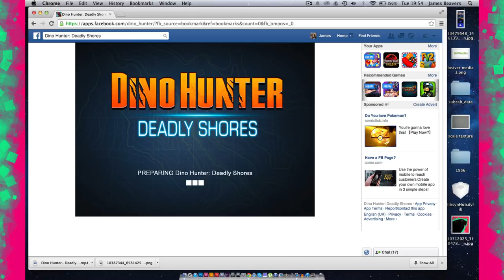Dino Hunter: Deadly Shores EP:3 DAKA DAKA DAKA Gun!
It's time to leave the forest behind and enter the boneyards. Must have been another hunter come through here.

Dino Hunter is an app game that can be played on both tablets phones and facebook. I dive head first into this mysterious game, not knowing the wonderful land I would be entering.

Hunt or be hunted! Embark on the dinosaur hunting expedition of a lifetime to kill the ultimate game in Dino Hunter: Deadly Shores.
HUNT DINOSAURS
Journey to a hidden, untouched Jurassic island and kill the most ferocious animals in history. Encounter Jurassic beasts long thought extinct, from the docile stegosaurus to the terrifying T. rex.
VISIT EXOTIC Jurassic LOCATIONS
Kill dinosaurs in lush and dangerous Jurassic environments like the shipwreck-strewn coast, overgrown jungle and dinosaur boneyard!
EQUIP POWERFUL WEAPONS
Load up on firepower with destructive weapons like the rocket launcher and shuriken crossbow. You’ll need a powerful arsenal and an expert shooter strategy to kill these dinosaurs!
MASTER A UNIQUE SHOOTER CHALLENGE SERIES
Progress through varied shooter series to win rifles, shotguns and assault rifles. Make your kills and complete them all for even greater rewards!
EXPERIENCE AMAZING GRAPHICS
Dynamic shadows, hi-res textures and realistic Jurassic models all combine to make this one of the most beautiful dinosaur shooter games on your mobile device!